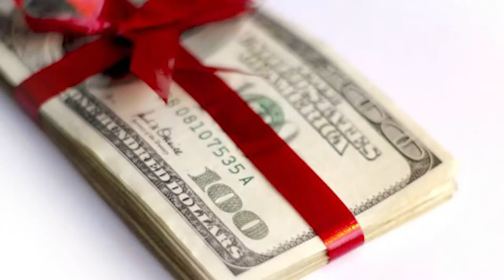YC Weekly: Black Friday